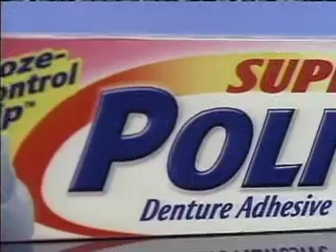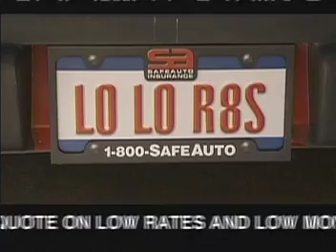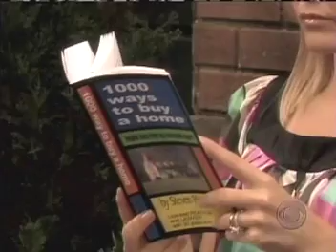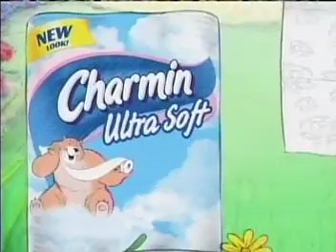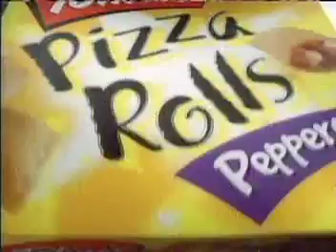ATWT 10 1 07